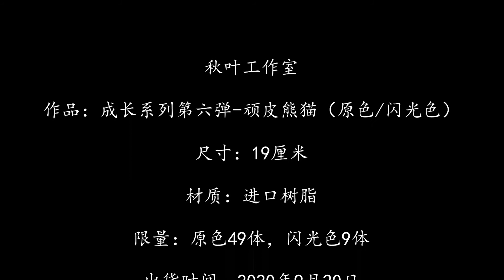秋叶工作室 成长系列第六弹 顽皮熊猫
秋叶工作室

作品：成长系列第六弹-顽皮熊猫（原色/闪光色）

尺寸：19厘米

材质：进口树脂

限量：原色49体，闪光色9体

出货时间：2020年9月20日